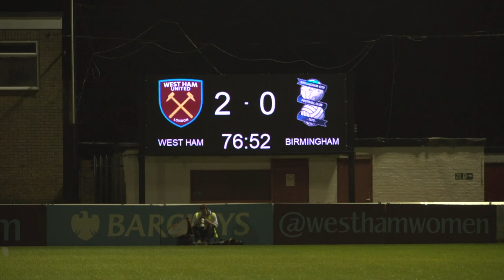West Ham 2-0 Birmingham | Women's Team Climb To The Top Of Conti Cup group | Behind The Scenes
West Ham United Women clinched their first three points in the Continental Tyres League Cup group stage with a 2-0 victory over Birmingham City.